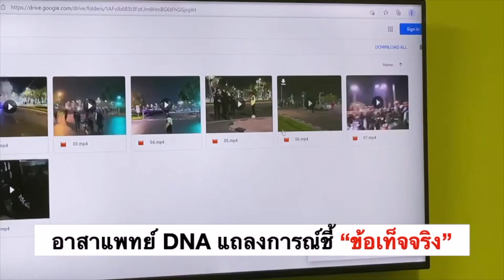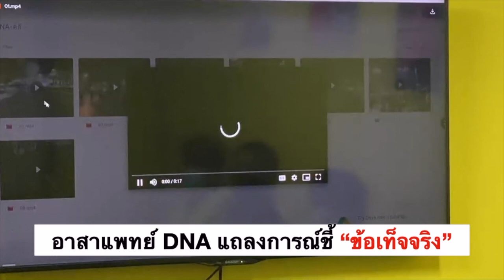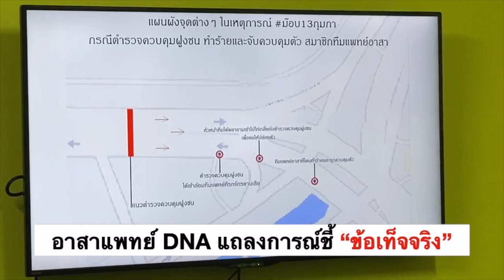อาสาสมัครแพทย์ DNA การแถลงข่าว กรณีเหตุการณ์อาสาสมัครแพทย์ถูกจับกุมดำเนินคดี | ไทยนิวส์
นายปุรพล วงศ์เจียก หรือ นิวส์ พร้อมด้วย ตูน และ กอล์ฟ​ ตัวแทนอาสาสมัครทีมแพทย์ DNA ซึ่งอยู่ในเหตุการณ์หลังกลุ่มราษฏรยุติการชุมนุมในวันที่ 13 กุมภาพันธ์ และถูกตำรวจชุดควบคุมฝูงชน ควบคุมตัวไป ร่วมแถลงชี้แจงข้อเท็จจริงพร้อมเสนอคลิปวิดีโอ​เหตุการณ์อีกมุมหนึ่งผ่านสื่อมวลชน โดยอ่านแถลงการณ์ยืนยัน กลุ่มไม่มีเจตนาฝักใฝ่การเมืองกลุ่มใดกลุ่มหนึ่ง  แต่เป็นกลุ่มที่ตั้งขึ้นเพื่อวัตถประสงค์ด้านจิตอาสาเกี่ยวกับการแพทย์ พยาบาล แม้จะไม่ได้รับรองจากแพทยสภา ส่วนอุปกรณ์ต่างๆที่ใช้ ล้วนจัดซื้อด้วยทุนของกลุ่มตัวเอง

โดยทั้ง 3 คนยืนยันว่า ในวันเกิดเหตุมี 3 เหตุการณ์ด้วยกัน ซึ่งต่อมาถูกนำมาบิดเบือนว่า ทั้ง 3 เหตุการณ์ที่เกิดขึ้นเป็นเหตุการณ์เดียวกัน โดยเหตุการณ์แรก คือ กรณีที่ตำรวจจับนายปุรพล บริเวณใกล้เคียงโรงแรมรอยัล​รัตนโกสินทร์​ ซึ่งนายปุรพล ถูกทำร้ายร่างกาย

ต่อมา เป็นเหตุการณ์ที่เกิดขึ้นกับ กอล์ฟ ซึ่งปรากฏภาพในคลิปวิดีโอ​ขณะสตาร์ทรถจักรยานยนต์และถูกตำรวจจับไป /ส่วนเหตุการณ์สุดท้ายเกิดขึ้นกับ ตูน ที่ปรากฏภาพโต้เถียงกับตำรวจชุดควบคุมฝูงชน

โดย กอล์ฟ ยืนยันว่า ช่วงเกิดเหตุได้อธิบายกับตำรวจว่า เป็นทีมแพทย์ และตำรวจได้ควบคุมตัวไปโดยไม่ถูกทำร้ายร่างกาย /ส่วน นายปุรพล ย้ำว่า ถูกทำร้ายโดยตำรวจชุดควบคุมฝูงชน แม้จะชี้แจงไปว่าเป็นทีมแพทย์พยาบาลไม่เกี่ยวกับการชุมนุม

นอกจากนี้ ในวันที่ 19 กุมภาพันธ์​ เวลา 9 นาฬิกา ผู้ร่วมชุมนุมและตัวแทนอาสาสมัครทีมแพทย์ DNA ที่ถูกแจ้งข้อกล่าวหาจำนวน 6 คน จะไปแจ้งความร้องทุกข์กล่าวโทษเอาผิดกับตำรวจชุดควบคุมฝูงชน ที่ใช้ความรุนแรงกับทั้ง 6 คน